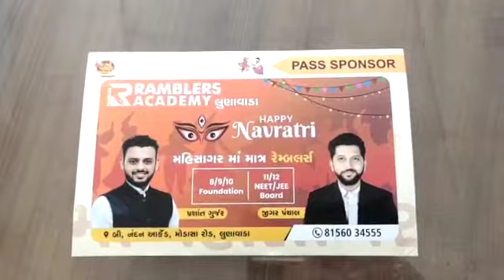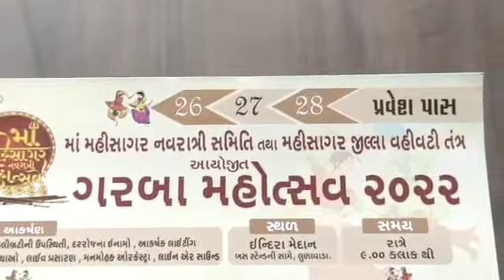મહીસાગર નવરાત્રી મહોત્સવના એન્ટ્રી પાસ ઉપર પ્રશાંત ગુજ્જરના ફોટાને લઈને ભાજપ અને કોંગ્રેસમાં ભડકો